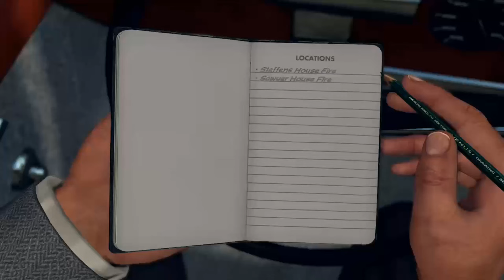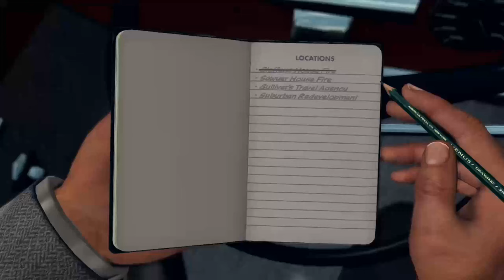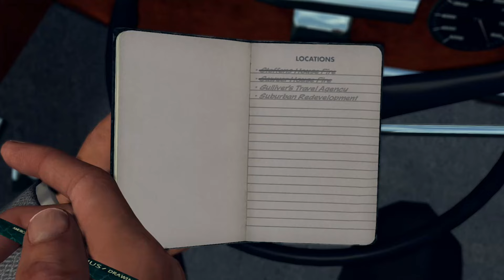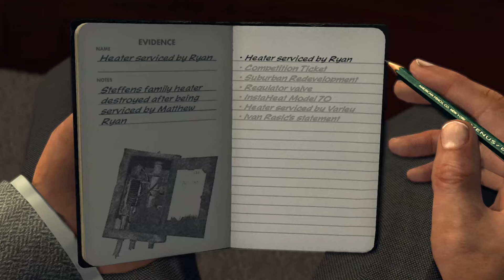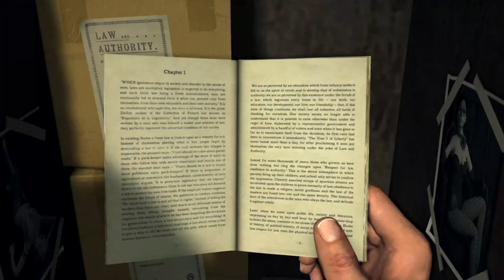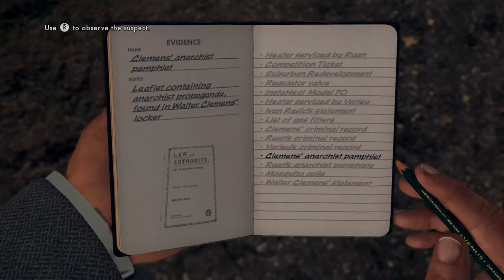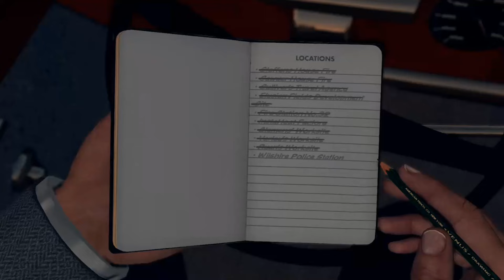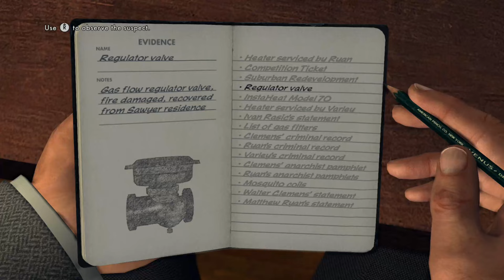L.A. Noire Remastered. Arson Case 1 - The Gas Man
Goal: Investigate two suspicious fires in a suburban area
Game: L.A. Noire Remastered
Desk: Arson Desk
Case: Arson Desk Case: The Gas man

Highlites:

0:33 - Start of Case

4:51 - Steffens House Fire (9:11 AM) - 326 South Kenmore Avenue
 6:32 - Clue 1: Heater serviced by Matthew Ryan
 6:32 - Clue 2: POI-Matthew Ryan - heater serviceman

 7:20 - Interview: Mr. Don Steffens
  7:30 - Clue 3: POI-Don Steffens - Owner of first house set on fire
  7:40 - Clue 4: Competition ticket
  7:57 - Q1: Travel competition. Act: Good Cop
   8:11 - Clue 5: Suburban Redevelopment
  8:30 - Q2: Suburban Redevelopment. Act: Bad Cop.

9:55 - Use gamewell
 10:18 - Clue 6: Suburban Redevelopment Fund Info
 10:30 - Clue 7: Suburban Redevelopment Fund Address: Corner of Beverly and Mariposa

12:43 - Sawyer House Fire (9:40 AM) - 4414 Rosewood Avenue
 12:56 - Clue 8: POI-Sawyer Family - Owners/victims of second house fire
 15:14 - Clue 9: Regulator valve
 17:12 - Clue 10: POI-Herbert Chapman - Arsonist

20:48 - Gulliver's Travel Agency (10:14 AM) - 5222 Santa Monica Boulevard
 21:36 - Clue 11: POI-John Cunningham - Travel agent
 21:52 - Interview: John Cunningham
  21:52 - Q1: Suburban Redevelopment. Act: Good Cop.
  22:17 - Q2: Promotional travel contest. Act: Bad Cop.
  21:52 - Q3: . Act: Good Cop.

26:19 - Suburban Redevelopment/Elysian Fields Development Site (11:38 AM) - Corner of Beverly and Mariposa
 1:18 - Clue 12: POI-Leland Monroe - Owner of Elysian Fields Development

28:44 - Fire Station No. 32 (11:53 AM) - 4260 Melrose Avenue
 29:32 - Clue 13: Heater serviced by Varley
 29:32 - Clue 14: POI-Reginald Varley - heater serviceman for the Sawyer family home
 29:32 - Clue 15: InstaHeat Model 70
 30:15 - Solve the "Chain of Events": From left to right: bunsen burner, regulator valve, balloon

33:21 - InstaHeat Factory (2:47 PM) - 262 North Harvard Boulevard
 33:51 - Clue 16: POI-Ivan Rasic - InstaHeat duty manager
 34:24 - Interview - Ivan Rasic
  35:08 - Q1: InstaHeat Model 70. Act: Bad Cop.
   35:43 - Clue 17: Ivan Rasic's statement
  35:44 - Q2: Heater service history. Act: Accuse. Proof: Heater serviced by Ryan
 36:55 - Clue 18: List of gas filters

 37:20 - Use phone to cross reference list of fitters with previous criminal history
  38:09 - POI-Walter Clemens - Arson and malicious damage
  38:21 - POI-Matthew Ryan - Contempt of court, attempted murder
  38:31 - POI-Reginald Varley - Wanted for Murder by Detroit Police Department

 39:40 - Walter Clemens' Locker
  39:46 - Clue 19: Clemens' anarchist pamphlet

 40:06 - Matthew Ryan's Locker
  40:12 - Clue 20: Ryan's anarchist pamphlets

 40:51 - Reginald Varley's Locker
  40:55 - Clue 21: Mosquito coils

44:55 - Walter Clemens' Worksite (6:48 PM) - Catalina and Third
 45:01 - Interview - Walter Clemens
  45:16 - Q1: Knowledge of Varley. Act: Bad Cop.
   45:40 - Clue 22: Walter Clemens' statement
  45:41 - Q2: Employment with InstaHeat. Act: Bad Cop.
  46:16 - Q3: Knowledge of Ryan. Act: Accuse. Proof: Clemens' anarchist pamphlet

48:51 - Reginald Varley's Worksite (7:23 PM) - Beverly and Mariposa
 Chase and arrest Reginald Varley

51:18 - Matthew Ryan Worksite - Normandie and First Street
 Car chase after Matthew Ryan and arrest him

55:32 - Wilshire Police Station (7:30 PM) - Corner of Third and Vermont
 56:13 - Interview: Matthew Ryan
  56:23 - Q1: Anarchist literature. Act: Accuse. Proof: Ryan's anarchist pamphlets
  57:33 - Q2: InstaHeat Model 70. Act: Accuse. Proof: Ivan Rasic's statement
  58:25 - Q3: Suburban Redevelopment. Act: Bad Cop.
   58:50 - Clue 23: Matthew Ryan's statement
  58:51 - Q4: Attempted murder charge. Act: Accuse. Proof: Ryan's criminal record
  Leave interrogation

 1:00:16 - Interview: Reginald Varley
  1:00:26 - Q1: Work at Sawyer residence. Act: Accuse. Proof: Heater serviced by Varley
  1:01:31 - Q2: Suburban Redevelopment. Act: Accuse. Proof: Matthew Ryan's statement
  1:02:26 - Q3: InstaHeat Model 70. Act: Accuse. Proof: Mosquito coils
  Leave interrogation

 1:04:00 - Charge Matthew Ryan

1:04:22 - End Scene

Locations:
 Steffens House Fire (9:11 AM)
 Sawyer House Fire (9:40 AM)
 Gulliver's Travel Agency (10:14 AM)
 Suburban Redevelopment/Elysian Fields Development Site (11:38 AM)
 Fire Station No. 32 (11:53 AM)
 InstaHeat Factory (2:47 PM)
 Walter Clemens' Worksite (6:48 PM)
 Reginald Varley's Worksite (7:23 PM)
 Matthew Ryan Worksite
 Wilshire Police Station (7:30 PM)

Achievements:

Persons of Interest:
 Matthew Ryan - Heater serviceman
 Don Steffens - Owner of first house set on fire
 Sawyer Family - Owners/victims of second house fire
 Herbert Chapman - Arsonist
 John Cunningham - Travel agent
 Leland Monroe - Owner of Elysian Fields Development
 Reginald Varley - heater serviceman for the Sawyer family home
 Ivan Rasic - InstaHeat duty manager
 Walter Clemens - serviceman with arson and malicious damage record

Unlocked Vehicles and Items:
 33:23 -  Packard Custom in InstaHeat parking lot. Chance to get it at 42:31.